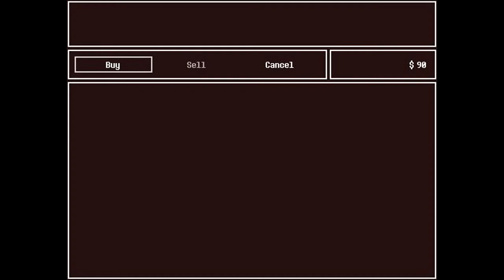WE ARE SUPERHEROS! - The Brains And The Brawn Gameplay - #4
In a world full of evil villains there are two unlikely heroes here to save the day!